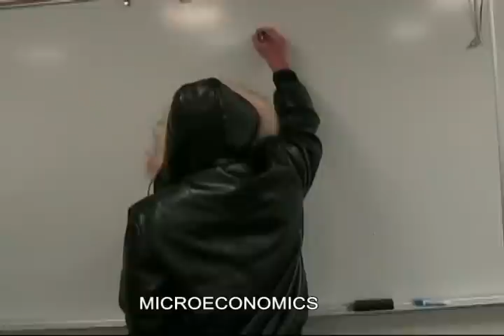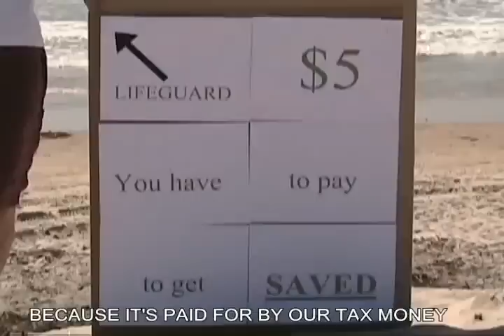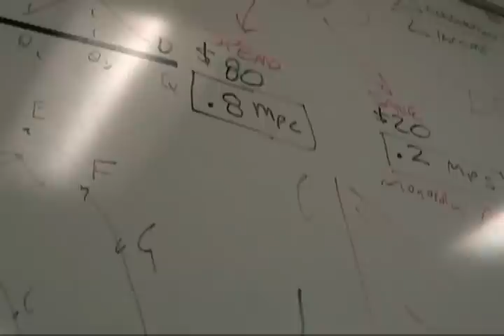*1st Place* 2009 AP Econ Music Video- Microeconomics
This is a music video created by a few of my students from the class of 2009. I think it is one of the best AP Economics music videos ever. Now they are off in college. BTW: "Econa Bin Laden" was their class's team name.